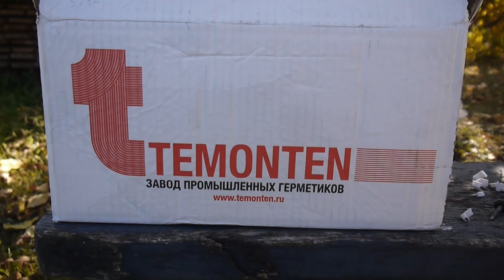Заделывание трещин в брусе герметиком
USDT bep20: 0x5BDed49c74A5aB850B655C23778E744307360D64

BTC: bc1q2s8kva4kghqvu8h6d6pdhhd6ajf5ajnwlxedsh

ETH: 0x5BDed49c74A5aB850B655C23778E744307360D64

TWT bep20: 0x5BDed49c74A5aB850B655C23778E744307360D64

DOGE: DDcBDuc34hdrwU4kBCCvQr1gkWn47Jkwoc